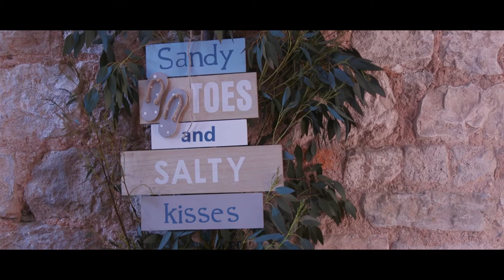A+C Snimanje vencanja Beograd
Snimanje vencanja Beograd,
Video produkcija Cupcakevideo Srbija, Beograd.